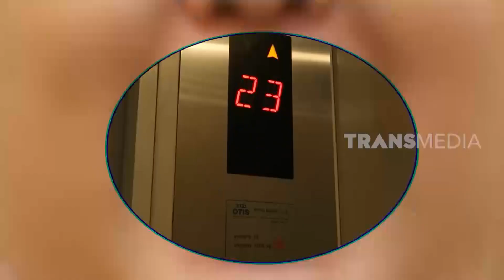Memasak Bareng Melaney Ricardo | ENAKNYA MANTUL (19/04/20) Part 1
ENAKNYA MANTUL